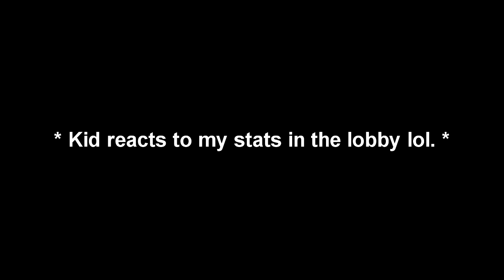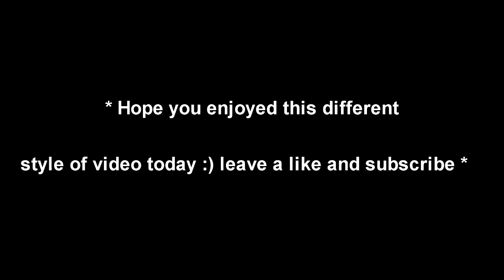PROBATION WARNING!!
! UNSUBSCRIBE FROM T SERIES !

DARE DOUGYY

HELLO EVERYONE IM BACK WITH ANOTHER AWESOME VIDEO FOR YOU GUYS TODAY I WORKED REALLY HARD ON THESE VIDEOS IF YOU GUYS HAVEN"T SUBBED YET MAKE SURE YOU DO ! I POST GAMING VLOGGING AND OTHER CONTENT ON MY CHANNEL !